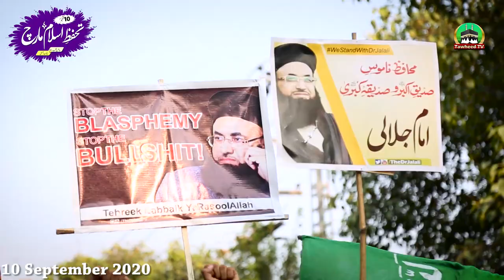Tahaffuz E Islam March | Highlights | Down With France | Dr Ashraf Asif Jalali